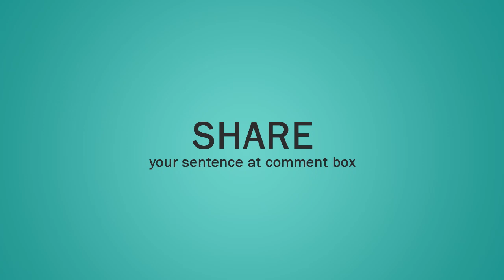Phenomenon (noun) Word of the Day for October 5th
Phenomenon (noun) EXISTING THING

Meaning:- something that exists and can be seen, felt, tasted, etc., especially something unusual or interesting:

Examples:- 1. Gravity is a natural phenomenon.
2. A rainbow is a natural phenomenon.
3. There's evidence to suggest that child abuse is not just a recent phenomenon.
4. This trend is certainly not a new phenomenon.